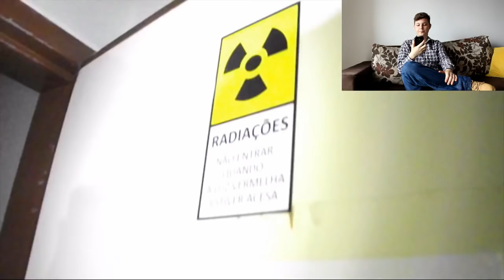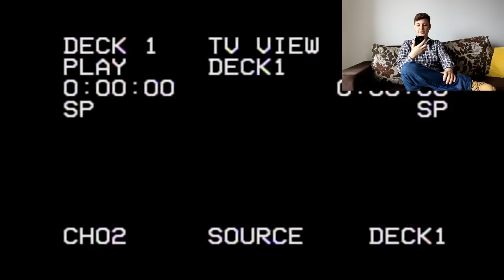Casa abandonada em Portugal (IMPRESSIONANTE) !!!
Este vídeo é de um amigo portugues. Está enorme casa abandonada foi deixada com tudo dentro e parece ser do século 18.
Pouco se sabe o porquê, nem quem moravam nela.
Convido vocês a ser o canal deste amigo, ele grava muitos lugares abandonados em Portugal, inclusive este vídeo faz parte de um tour em busca de lugares abandonados em Portugal.